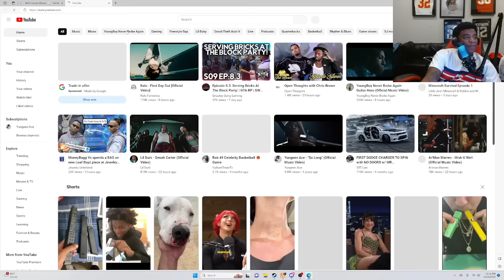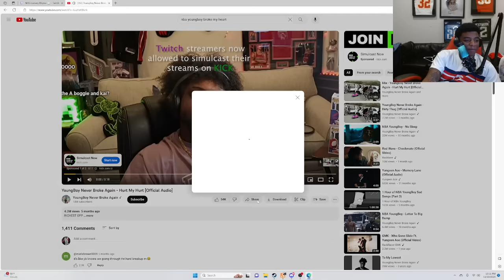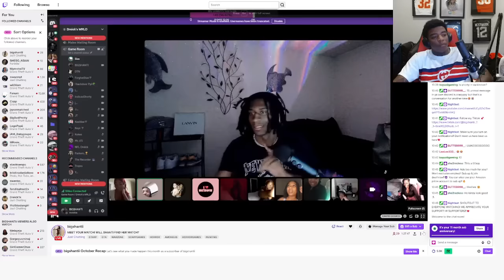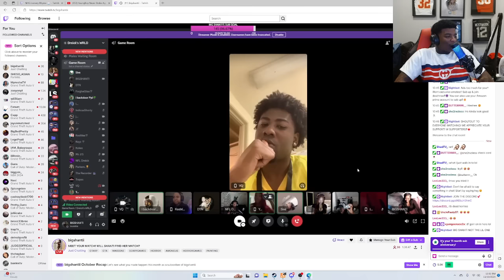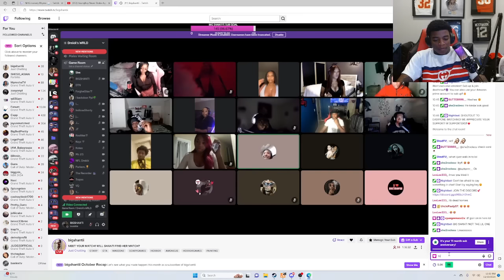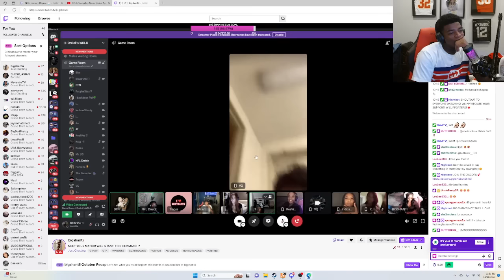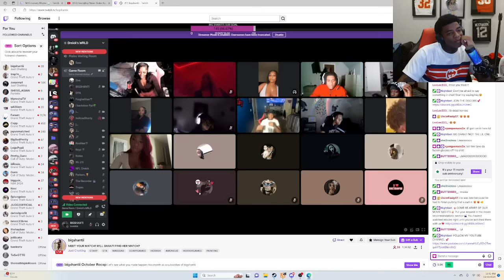Yungeen Ace Gets Into A Bloody Fist Fight With His TOXIC Girlfriend 😂 | GTA RP | LastStoryRP